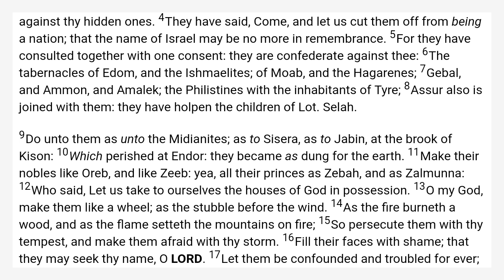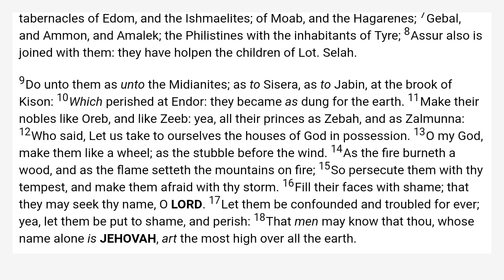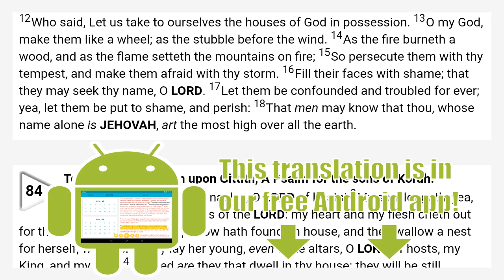Psalms 83 King James Bible